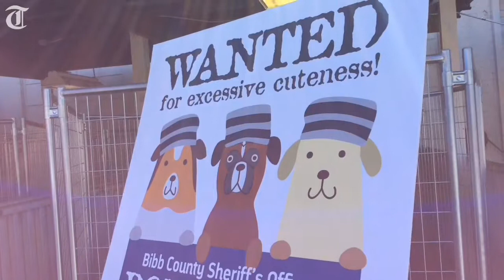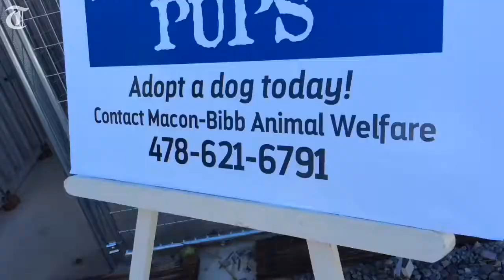Dogs and inmates benefit from Bondable Pups program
As Bibb County jail inmates foster rescue dogs, they are both benefiting from the Bondable Pups program that began in January of 2017. Video by Liz Fabian